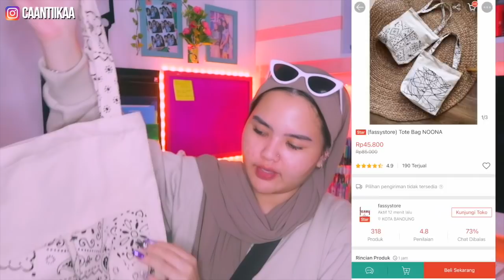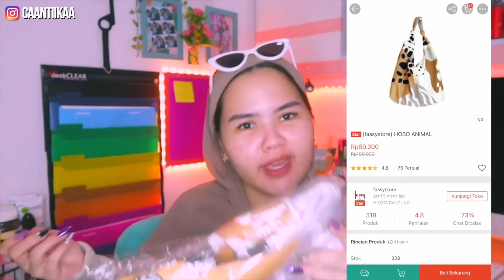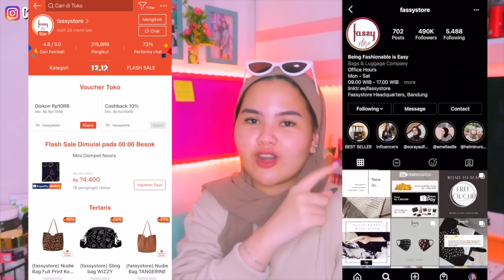SHOPEE TOTE BAG HAUL 2020!!! 40RB-AN AJA!!!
✧Info
Name : Cantika
Age : 19
Camera : Canon EOS M6/ Canon G7X mark II/ Iphone 11 pro max
Editing Software : Final Cut Pro X

XOXO, cantika.